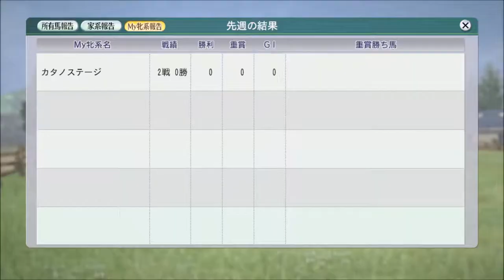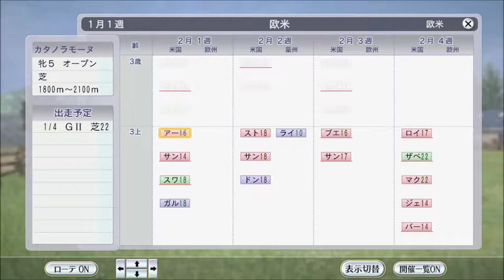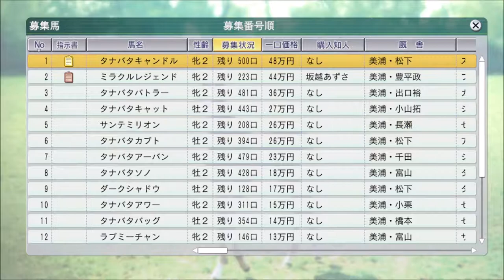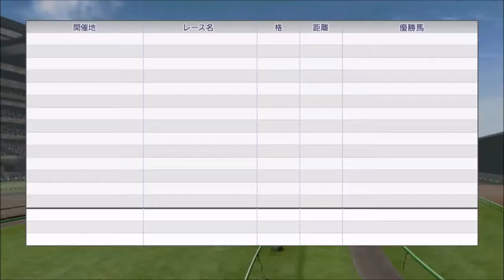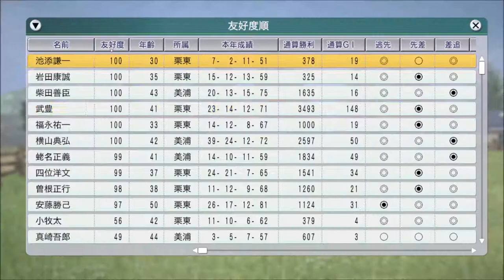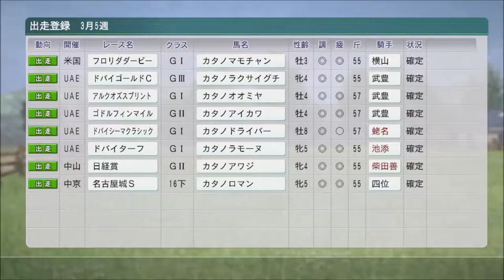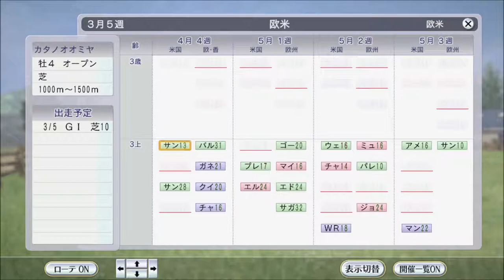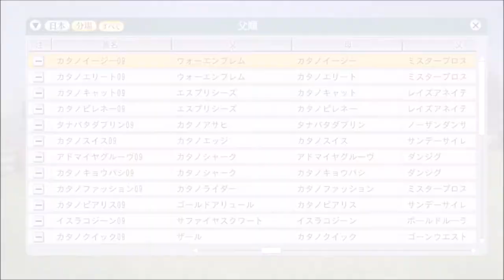【ウイニングポスト8 2016】2009年1月1週～3月5週 ドバイへ大量出馬【自家生産馬編 #44：競馬ゲーム】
ポットはんさん対戦レース、2018年10月代表馬選出レース：芝・中長距離：

‹ルール›
1. 所有馬は、自家生産馬に限る
2. 自家生産馬以外は、クラブ所属ならOK
3. 吉野ファームグループを破って生産賞をゲット！